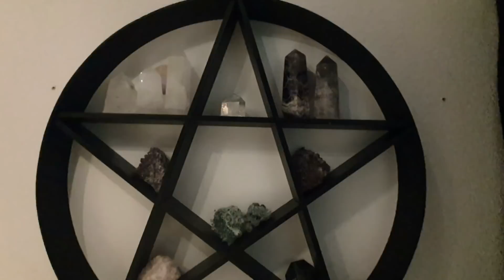GOTHIC BAROCKSTIL MÖBEL endlich da | monatelange Anfertigung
Ihr könnt mich außerdem unterstützen indem ihr AdBlock ausmacht, Kanalmitglied werdet und eure Amazon-Einkäufe über meinen Link erledigt *

•  HAARE, STYLING & MAKE UP   •

• MakeUp •

• Haare •

Aktuelle Haarfarbe: Meine Naturhaarfarbe :p

Die mit *** gekennzeichneten Produkte/Marken sind nicht (mehr) vegan/tierversuchsfrei und/oder werden von mir boykottiert. Ich brauche diese Produkte noch auf, aber werde sie mir nicht nachkaufen.